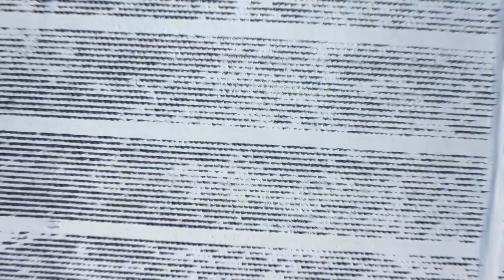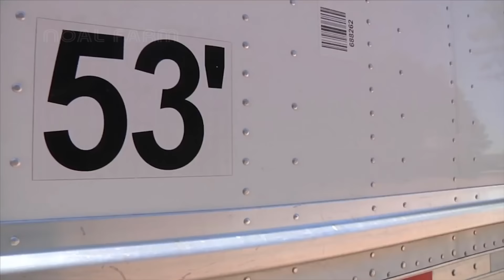How Christmas Tree Farming and Harvesting - Christmas Tree Farm - Christmas Tree Cultivation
The process of growing and packing on a farm of Christmas and New Year trees.

Credit :
Dutchman Tree Farms